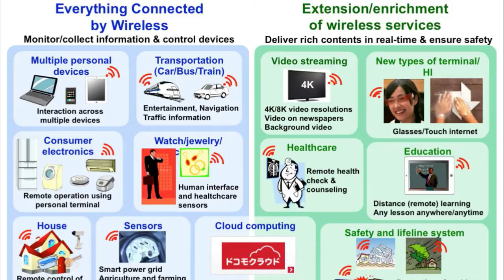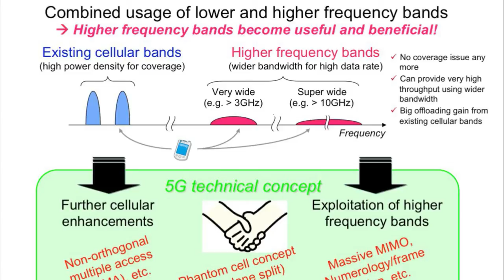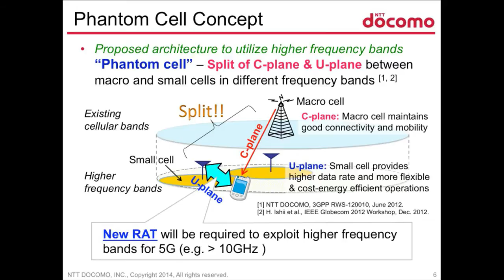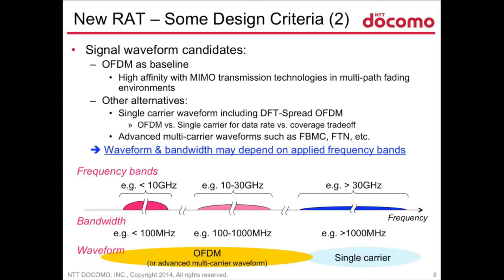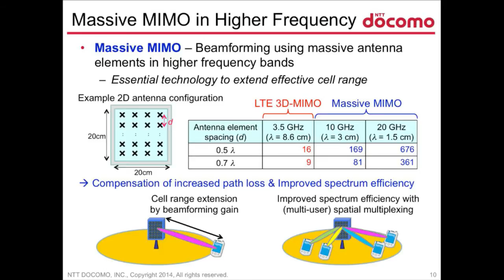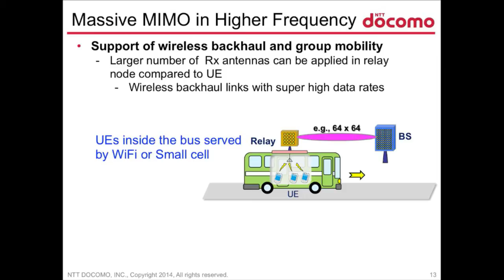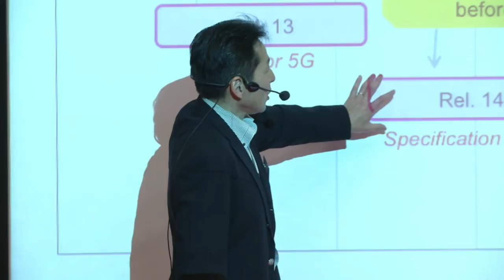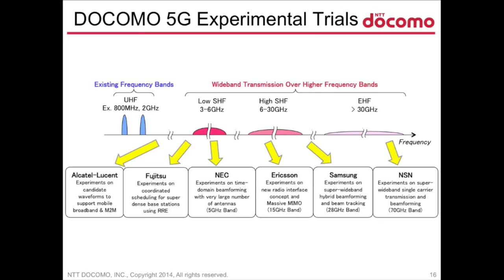Takehiro Nakamura, NTT Docomo: NTT DOCOMO's views on 5G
Johannesberg Summit 2014 brings wireless and mobile industry R&D leaders and leading academics together, to probe into the future of wireless. It is a high-level meeting place, an annual forum to discuss trends with a broad perspective on technologies, services, business and policy models that may have an impact in the long-range evolution of the industry. Topics include Future user behavior and requirements, novel services and applications, architectures for communication infrastructure, new technologies, new business models as well as policy and regulation.